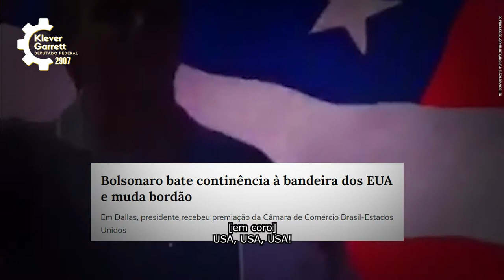Vote 2907: Klever Garrett para deputado federal em Pernambuco